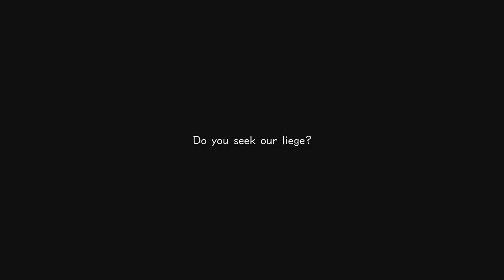Kingdom Hearts 3 Ep 5 Sora flys gummi ship